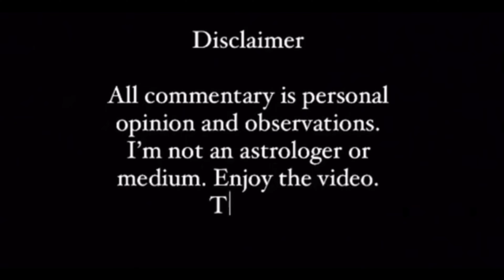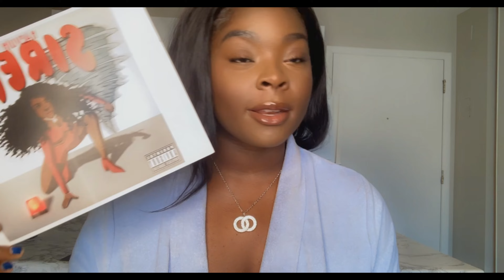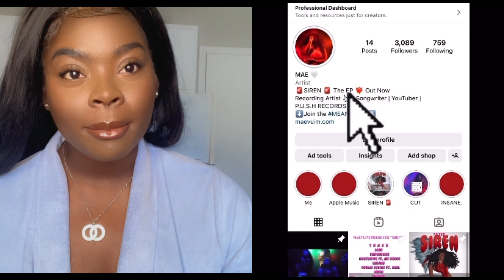Things to know about the… SCORPIO WOMAN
What’s up  MEAN TEAM❤️‍🔥❤️‍🔥❤️‍🔥❤️‍🔥
 Thanks for tuning in for another zodiac talk ❤️‍🔥❤️‍🔥

In todays video we’ll be talking about the SCORPIO WOMAN

Miss Intense ….
Today in part 1 I’m breaking down the POSITIVE characteristics, relationships, career, and family dynamics with the SCORPIO WOMAN ♏️

Famous Scorpio women include Ciara, SZA, Joseline Hernandez, Lorde, Nia Long, Willow Smith